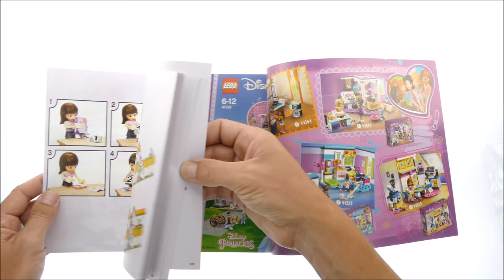Lego Friends 41345 Heartlake City Pet Center - Lego 41345 Speed Build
474 pcs
£54.99 / $59.99 / 59.99€
Year 2018

LEGO® Friends 41345 Heartlake City Pet Center features a pet shop selling animal food, accessories and fish, while upstairs there’s a vet clinic with an examination table, scales and a sleeping area. There’s also a small animal playground with a seesaw and a pet grooming parlor, along with a vehicle for mobile grooming services. This great LEGO Friends set includes 3 mini-doll figures and 5 animal figures.

    Includes Stephanie, Mia and Liam mini-doll figures, plus Mimì the bird, Harry the hamster, Lady the poodle, Bubbles the turtle and Mini the bunny figures.
    Features a 2-story building with a pet shop downstairs and a vet clinic, pet grooming parlor and an animal playground with seesaw upstairs, plus a mobile grooming van and delivery cart.
    Pet shop features special animal entrances, fish tanks, hamster tubes and a cash register.
    Vet clinic features an examination table, weighing scales and a sleeping area.
    Accessory elements include a mirror, scissors, bottles, basket, brush, hair bows, cookies and a money bill.
    Explore all the amazing pet food and accessories in the pet shop, have a look at the fish and let Harry run through the hamster tubes in this detailed LEGO® Friends set.
    Find the special pet-sized entrances, made especially for animals only!
    Put Lady on the scales in the vet clinic, then settle her down for a rest to get better.
    Drive out in the mobile grooming van to make all Heartlake City’s pets look perfect, or bring them back to the grooming parlor for some extra love and attention.
    Heartlake City Pet Center measures over 5” (14cm) high, 9” (25cm) wide and 2” (7cm) deep.
    Grooming van measures over 1” (4cm) high, 2” (7cm) long and 1” (3cm) wide.